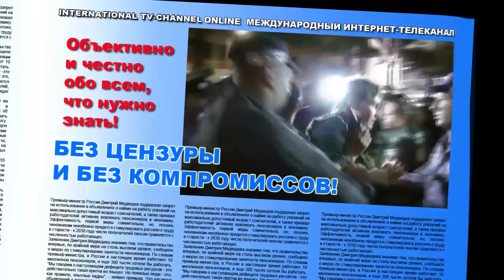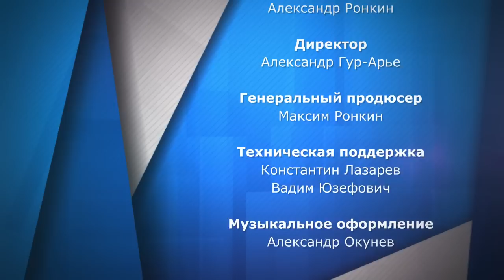Еврейские деньги России хотят Либермана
Большинство российских евреев, как и еврейские олигархи на постсоветском пространстве считают, что тандем Нетаниягу-Либерман даст надежность и стабильность правительству Израиля. Только в этом случае еврейские деньги России будут вкладываться в нашу страну. Так считает исполнительный директор Российского еврейского конгресса (РЕК) Бени Брискин